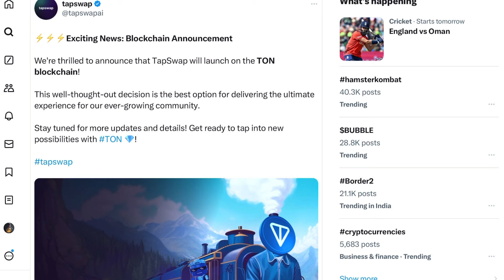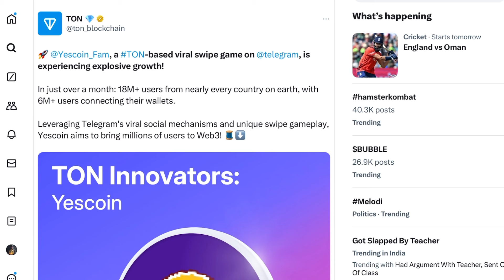Tapswap and yescoin updates🔥|Tapswap launching on TON🥰|ഇത് പൊളിക്കും🔥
Today in this video we are going to discuss about tapswap and yescoin updates.Tapawap mining malayalam.Yescoin mining malayalam.Crypto airdrop malayalam.

join tapswap

join yescoin